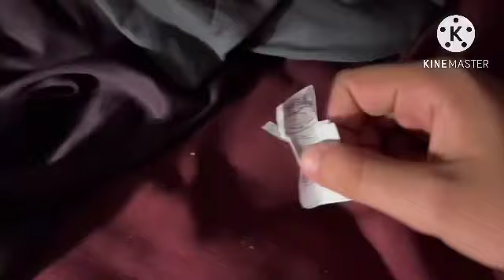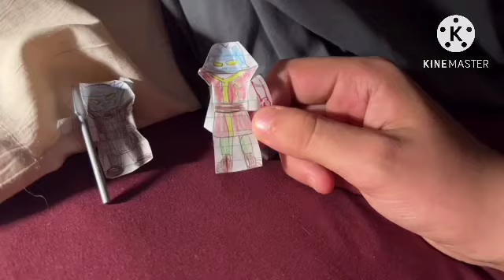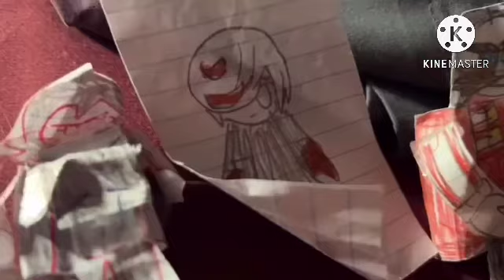Lolbit Ninjago The Movie 5: The Fall of the Multiverse Preview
Movie Synopsis:

Tabuu is finally freed and is now seeking to destroy the entire multiverse and rebuild it in his image, now Lolbit and Team Fazbears must unite to stop this powerful threat, and if they fail, could mean the end of all existence.